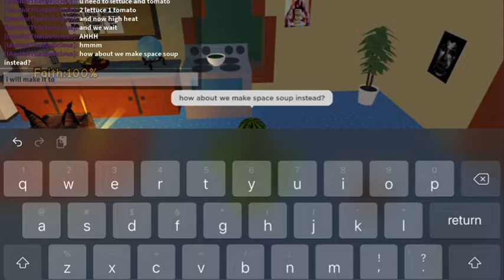how to make salad in raise a floppa